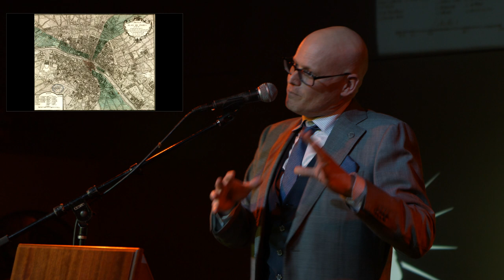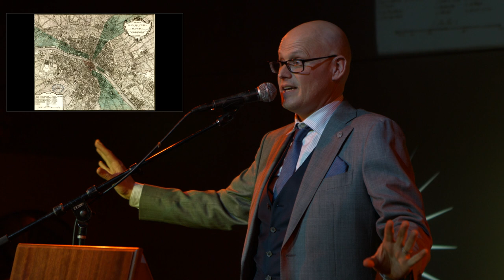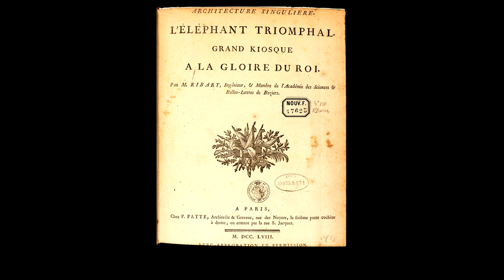L’elephant Triomphal: Paris' Proposed Pachyderm Party Pad | Odd Salon MONUMENTAL 2/7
In 1748 the city of Paris made plans to honor King Louis XV with a truly exceptional monument: a gigantic elephant shaped party house to be placed in the center of the city for all to admire. But, like so many bold architectural plans featuring a dining room in an elephant’s ass, the critics came out of the woodwork to raise their petty concerns and get in the way of visionary monuments.

Stuart Gripman ~ L’elephant Triomphal: Paris'  Proposed Pachyderm Party Pad that Spawned a Fop Fight

Odd Salon MONUMENTAL: Six stories of remembrances and egos, of massive mistakes, enormous elephants & treacherous transportations.